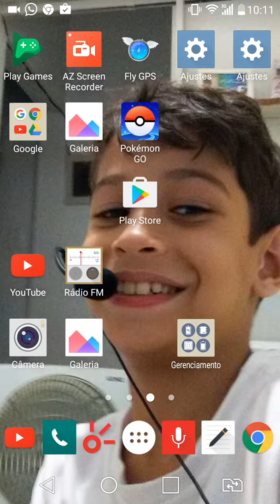Fale GPS Pokémon go